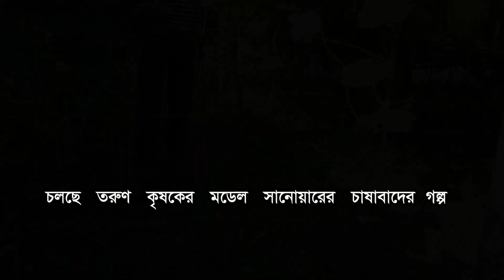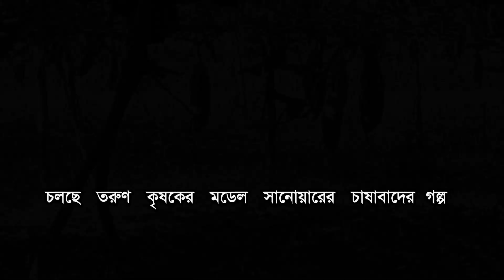Password Lau Chas, Gourd Chas, Bottle Gourd Cultivation/ Full INFORMATION/পাসওয়াড জাতের লাউ।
সকল দর্শক,  শুভান্যুধায়ীদের আন্তরিক অভিনন্দন। লাউ চাষে ব্যাপক সফল তরুণ উদ্যোক্তা কৃষক সানোয়ার।  নয় মাসের ছুটি নিয়ে বাড়িতে এসে সানোয়ার,  পনেরো শতক জায়গায় শুরু করেন লাউ গাছের চাষ। নিজ হাতে লাগানো গাছগুলোর পরিচর্যায় ব্যস্ত কৃষক সানোয়ার। সবজি চাষের হিরো, কৃষক সমাজের একজন তরুন মডেল, এই সানোয়ার ভাই।। কৃষকের বন্ধু কৃষি টিভি-এ থাকছে  লাউ চাষ পদ্ধতি ও আয় ব্যয় সুবিধা অসুবিধা। ব্যবসার আইডিয়া আধুনিক পদ্ধতিতে লাউ চাষ। Bottle Gourd Farming in Bangladesh. লাউ আমাদের দেশে একটি অন্যতম সুস্বাদু সবজি। লাউ শীতকালীন ফসল হলেও বর্তমানে আধুনিক জাতের বীজ রোপন করে কৃষিকরা প্রায় সারা বছরই লাউ উৎপাদন করে অনেক লাভবান হচ্ছে।  বর্তমানে লাউ গাছের কচি লাউ পচে যাওয়া বা ঝরে পড়া একটি কমন সমস্যা হয়ে দারিয়েছে। প্রায় সকলেই গাছেই এই সমস্যা দেখা দিয়েছে। কিন্তু কি ভাবে লাউ পচা রোগের সমাধান করবেন তা নিয়ে সবাই চিন্তিত আছেন। এসব কিছুর সমাধান।  GROW GOURDS IN CONTAINERS | STEPS BY STEP INSTRUCTIONS The Bottle gourd is simple to grow at field. You can grow it in pots or containers on the terrace starting from Bottle gourd seeds or seedlings. Bottle gourds thrive in warm and bright spots since it helps them develop large leaves and vines.
কৃষকের বন্ধু কৃষি টিভি
Krishoker Bondhu Krishi TV
@Krisoker Bondhur TV
Krisi TV
How to Grow  Bottle Gourd Farming বদল দিচ্ছে ভাগ্য, পাসওয়াড জাতের লাউ। আর বিদেশ যাবো না
How to Grow Bottle Gourd cultivation
লাউ পচে যাওয়া বন্ধ করুন।। ১০০% গ্যারান্টি।। লাউ চাষ পদ্ধতি,. Bottle gourd cultivation
লাউ চাষ পদ্ধতি ও আয় ব্যয় - ব্যবসার আইডিয়া আধুনিক পদ্ধতিতে লাউ চাষ -
Rupa lau chas, gourd chas, Bottle gourd, gourd cultivation, কি সার দিলে দ্রুত প্রচুর পরিমানে লাউ আসবেই

লাউ চাষ  জেনে নিন কিভাবে লাউ চাষ করলে ফলন দ্বিগুন হবে, কি সার দিলে দ্রুত লাউ আসবেই
Rupa lau chas,লাউয়ের ফলন বৃদ্ধির উপায, কি সার দিলে দ্রুত প্রচুর পরিমানে লাউ আসবেই, lau chas poddoti,gourd chas,gourd cultivation,gourd farming,Bottle gourd farming,
লাউ গাছে কি করলে ছোট গাছে দ্বিগুন ফলন হবে মাত্র ৩০ দিনে,
বিষমুক্ত লাউ চাষ পদ্ধতি,লাউ চাষ পদ্ধতি,
লাউ গাছের পরিচর্যা,lou gas,লাউয়ের ফলন বৃদ্ধির উপায,
lau gacher jotno,jvD Pvl,lau chas,লাউ চাষ,ষধঁ পযধং,গাছের পরিচর্যা,
টবে লাউ চাষ পদ্ধতি,লাউ গাছ লাগানোর নিয়ম,কদু চাষ পদ্ধতি,
নভেম্বর মাসে সবজি চাষ,বরবটি চাষ পদ্ধতি,লাউ গাছ,
lau gacher porichorja,সবজি চাষ,
লাউ গাছে কি সার দিলে প্রচুর পরিমানে লাউ আসবেই,
ছোট গাছে লাউ এসে ভরে যাবে, লাউ চাষ পদ্ধতি, লাউ গাছের পরিচর্যা,
লাউ গাছের ফলন বৃদ্ধির উপায়, lau chas,jvD,BD Krishi View
অক্টোবর মাসে কি কি সবজি চাষ করা যায়,সবজি চাষ,শীতকালীন সবজি চাষ,
অক্টোবর মাসের সবজি চাষ,